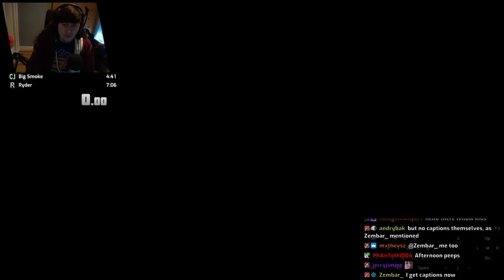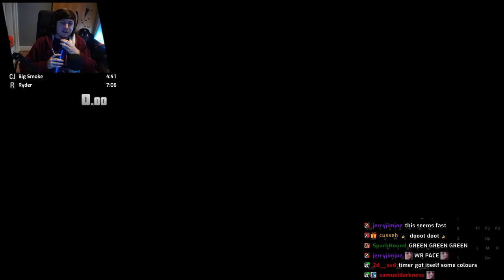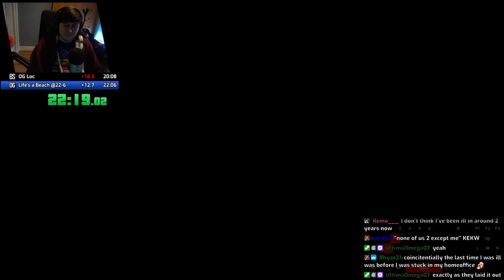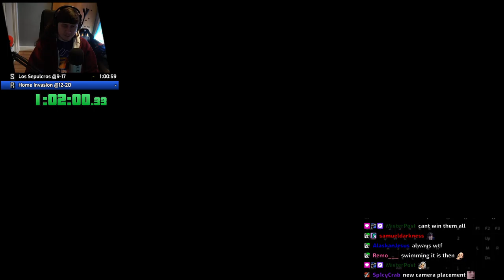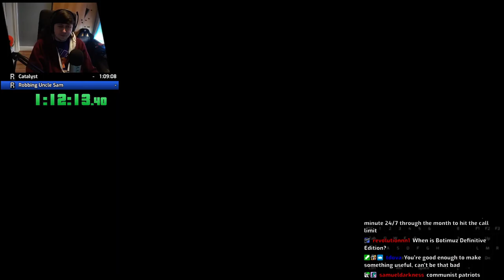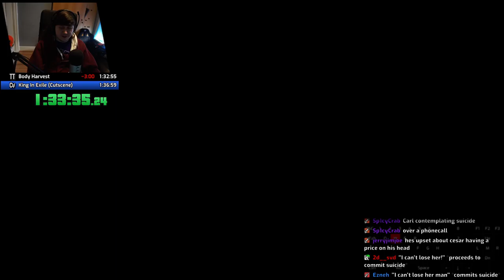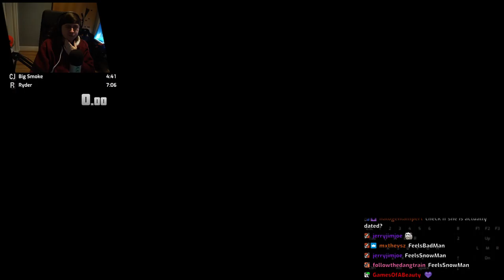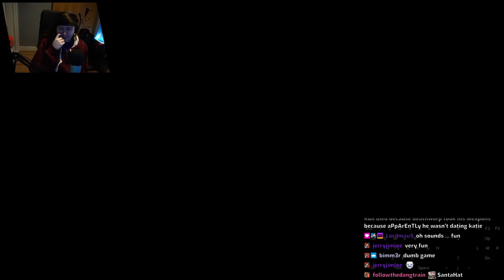GTA:SA Definitive Edition Any% VODs 22/12/2021